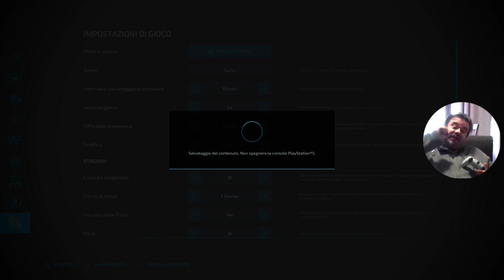Farming Simulator 2022 - Lavoriamo la Terra - su PS5 con Marcodrums Games in Live del 26/2/2022